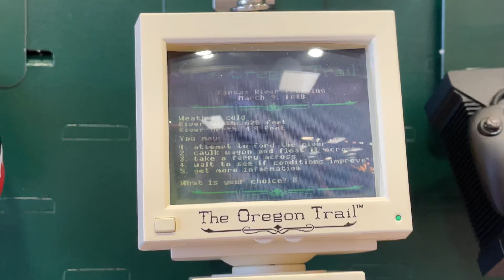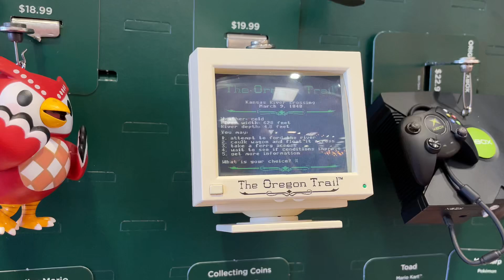The Oregon Trail Ornament At Hallmark